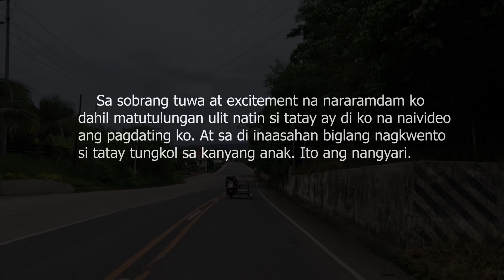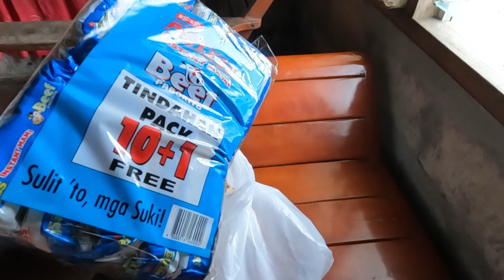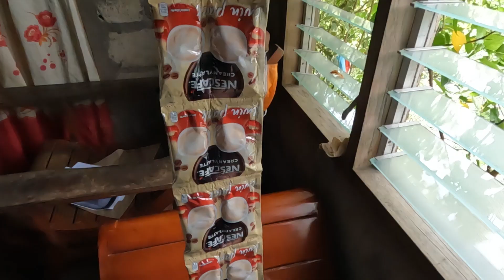PART 2: Natulungan ulit natin si tatay ( Advance Birthday Gift ) Kumusta na kaya siya???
Wassup mga ka master!!! Magandang Araw po sa ating lahat

Sa video na to natulungan ulit natin si tatay. Kamusta na kaya siya?

Sa mga gustong magbigay ng tulong ichat nalang po ako sa account ko na

Shout out sa mga OFW natin dyan!!!